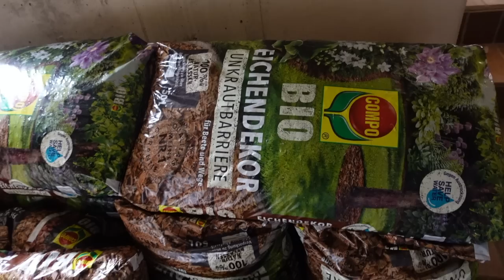Wir gestalten unseren Garten weiter | Henna Abend 🧿| ein Tag in Karlsruhe 🧋| Patrizia Palme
wir haben euch wieder mitgenommen 🫶🏻 Unser Garten nimmt nun Gestalt an. Den Sonntag haben wir entspannt in Karlsruhe verbracht.

Eure Patrizia ♥️

(NUR FÜR GESCHÄFTLICHE ANFRAGE)n